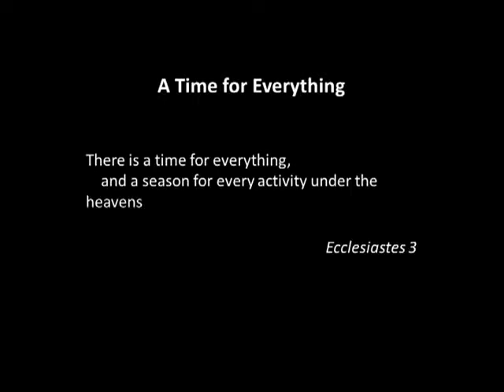St James Catholic High School Results Day 2015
Find a compilation of photography and achieved grades from the St James Catholic High School Results Day 2015.